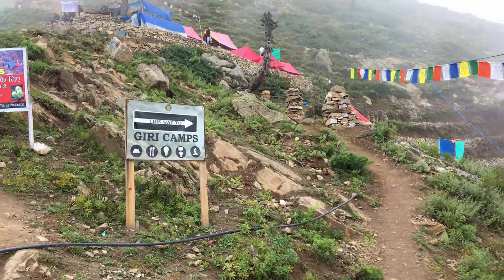kinner kailash 2018 yatra